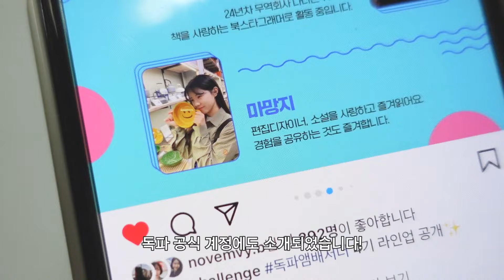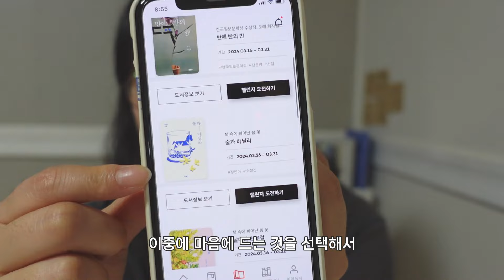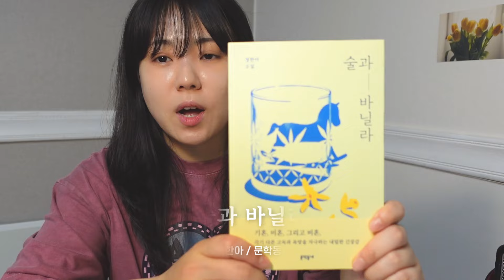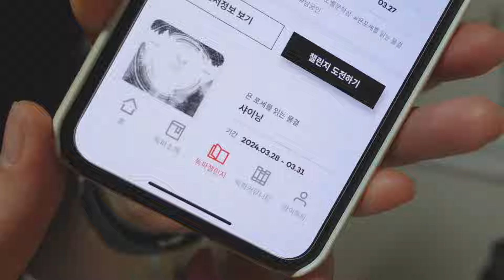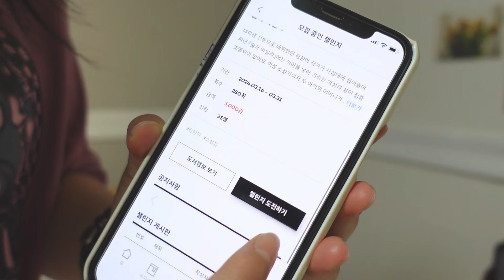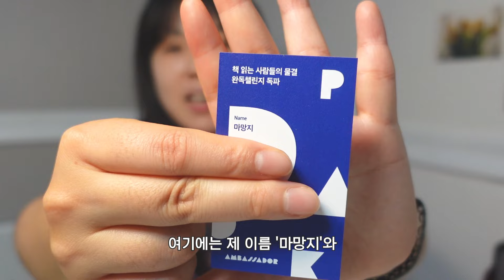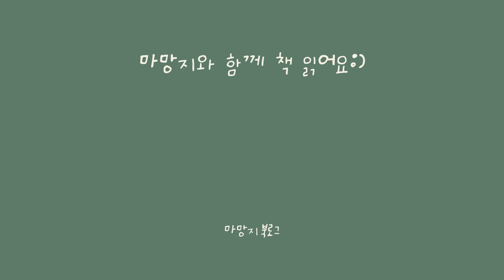기쁜 일이 생겼어요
* 영상 속의 도서들은 출판사로부터 제공받았습니다